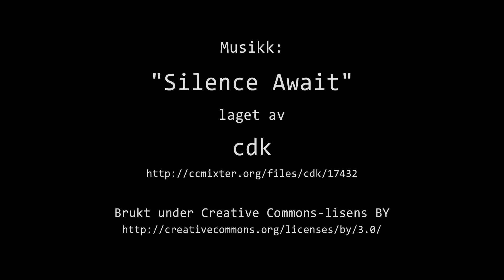Timelapse Cam 1 - Natt til 3. september 2024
Været i Moss natt til tirsdag 3. september 2024.